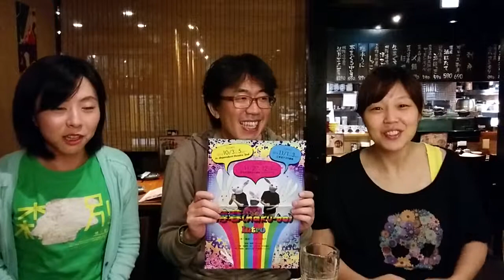intro「薄暮」ステマじゃないよ【時間堂画日記】